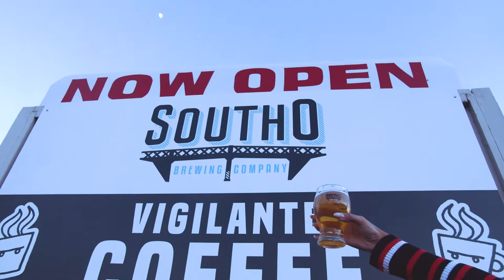South O Brewing Company: A New Brewery on the Pacific Coast Highway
Founded by South Oceanside locals, South O Brewing Company is a modern-day brewery proudly positioned along the famous California Pacific Coast Highway. ⁠
Since their opening, they've been hard at work refining recipes with a passion you can taste in every sip of their beer. ⁠
They have a wide variety of food trucks coming almost every day of the week! 🍗🍺⁠
Beers to try:⁠
Marine Layer, Black IPA - 6.1% ABV⁠
Horne, New England IPA (Hazy) - 6.8% ABV⁠
Hill Street Nitro, Honey Ale (Nitro) - 5.2% ABV ⁠
📍 Find them at 1575 S Coast Hwy, Oceanside, CA ⁠
92054⁠
🍻 Monday - Thursday: 3 PM - 9 PM⁠
🍻 Friday - Saturday: 1 PM - 10 PM ⁠
⁠🍻 Sunday: 11 AM - 8 PM⁠

Thank you for supporting local craft in San Diego!